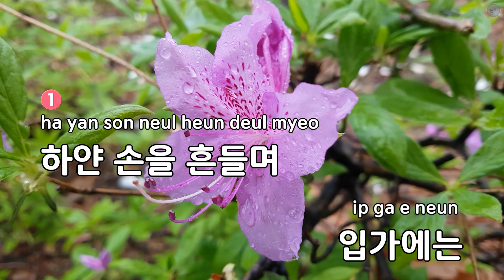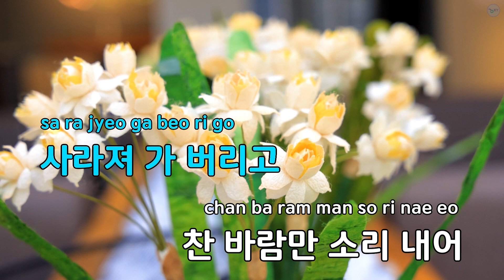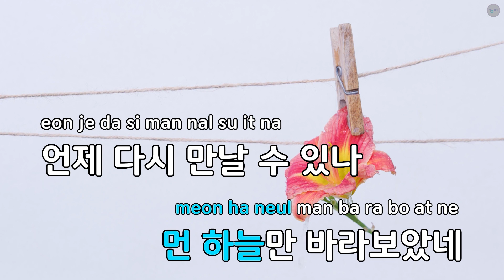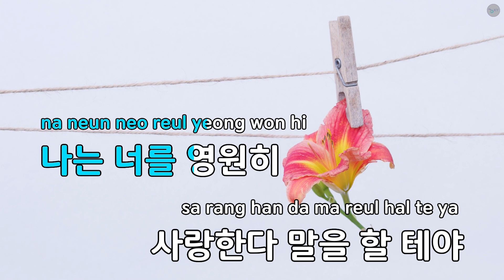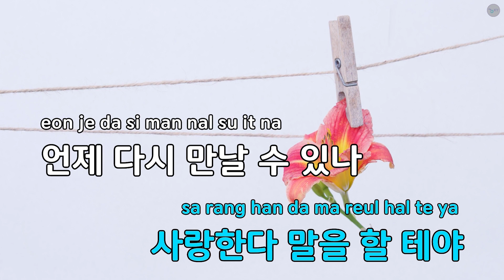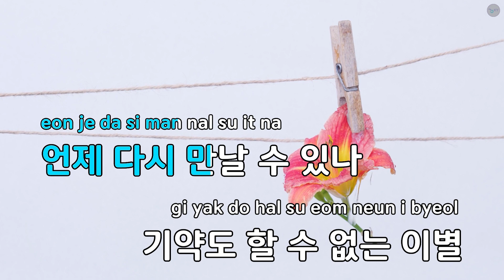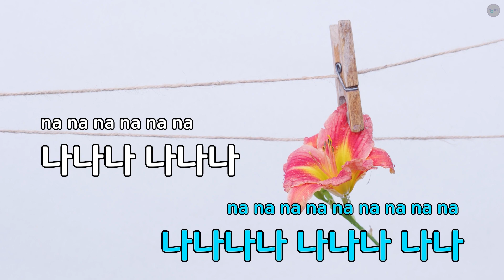[코러스] 밤에 떠난 여인 - 하남석 (KY.882) / KY Karaoke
★ 곡 정보 ★
번호 : 882
제목 : 밤에 떠난 여인
가수 : 하남석
작사 : 김성진
작곡 : 김성진

Copyrightⓒkeumyoung